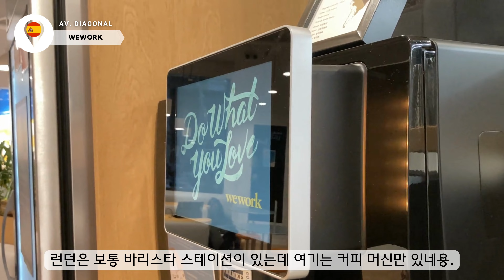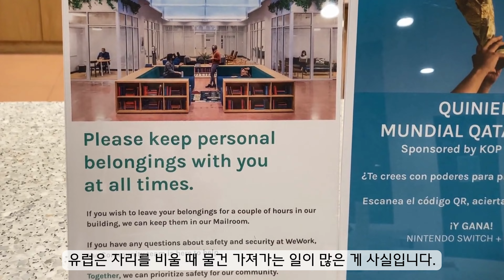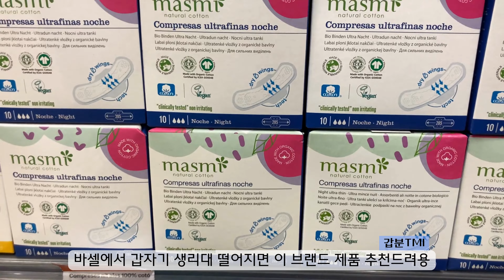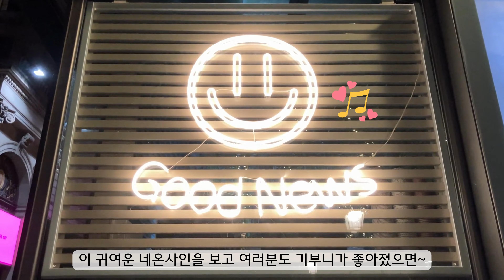바르셀로나 겨울 🇪🇸 공유오피스 퇴근 후 알쓰 직접 제조 논알콜 레몬 맥주 클라라 완벽 흡입 ASMR 🍋✚🍺 | 위워크 | 아오라 AHORA 🌟 노벰버 바르셀로나 EP.7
레몬 맥주 클라라에 의외로 어울리는 안주에는
바르셀로나 전통(?) 먹거리 푸엣이 있습니다. 💁🥓

그럼 오늘도!
Better Latte Than Never! ✨🔭

🧑‍💻 영상 순서
00:10 카사 밀라의 오후 ☀️
00:28 공유오피스 위워크 바르셀로나
01:50 마트 베리타스
03:09 카사 바트요의 저녁 🌙
03:35 레몬 맥주 asmr 🍺🍋🎵

🔎 영상 속 장소 위치 (시간순)
🧑‍💻 WeWork
📍 Av. Diagonal, 444, ground floor, 08037 Barcelona, Spain

🍅 Veritas
📍 C/ de Còrsega, 302, 08008 Barcelona, Spain

❌ 해당 저작물을 저작자 이외의 개인 또는 단체가 임의로 변경
또는 2차 저작, 복제, 배포, 전송, 전시, 공연 및 방송하는 것을 금합니다.
❌ 해당 저작물에 대해 상업적 목적의 2차 편집이나 재가공 하는 것을 금합니다.
⭕️ Youtube 공유하기 기능을 이용한 시청 링크의 복제, 배포 및 전송은 가능합니다.

🎙 소통 창구: @latteahora (트위터)